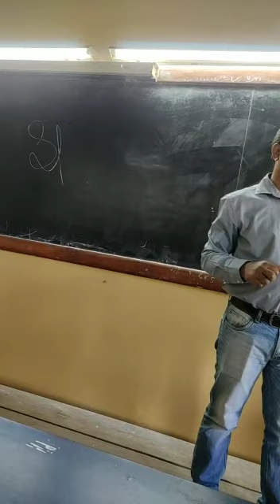Netaji Subhash Engineering College - 2nd March 2022 netajisubhashengineeringcollege Wednesday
VID-20220302-WA0022

Netaji Subhash Engineering College (NSEC) is a private engineering college located in Kolkata, West Bengal, India.

NSEC offers undergraduate and postgraduate programs in engineering and technology. The undergraduate programs offered are:

* B.Tech. in Computer Science and Engineering
* B.Tech. in Electronics and Communication Engineering
* B.Tech. in Electrical Engineering
* B.Tech. in Mechanical Engineering
* B.Tech. in Civil Engineering

The postgraduate programs offered are:

* M.Tech. in Computer Science and Engineering
* M.Tech. in Electronics and Communication Engineering
* M.Tech. in Electrical Engineering
* M.Tech. in Mechanical Engineering
* M.Tech. in Civil Engineering

NSEC has a well-qualified and experienced faculty and is well-equipped with state-of-the-art facilities. The college has a strong placement record and its students are placed in top companies in India and abroad.

NSEC is a leading engineering college in India and is known for its academic excellence and its commitment to providing quality education to its students.